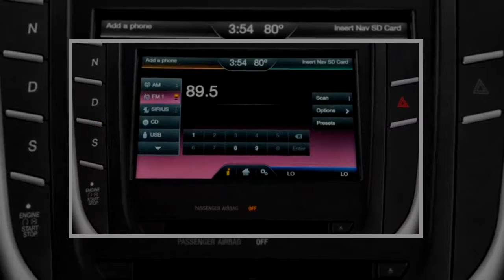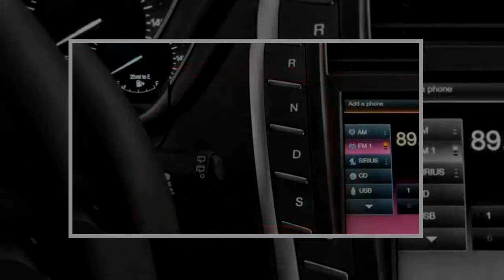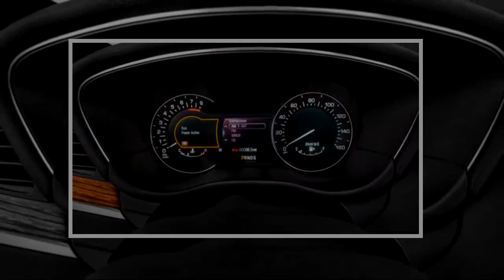YOU MUST SEE BEFORE BUY !! 2018 Lincoln MKC Features Represents Good Value Among Smaller Luxury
2018 Lincoln MKC Features Represents Good Value Among Smaller Luxury Crossovers

Lincoln has brand cachet in and around Dearborn, Michigan—and that’s about all. If you prioritize the badge affixed to the nose of your crossover, Lincoln ma... . Video Title 2018 Lincoln MKC Features Represents Good Value Among Smaller Luxury Crossovers REVIEW .